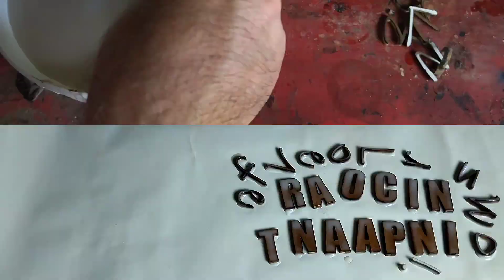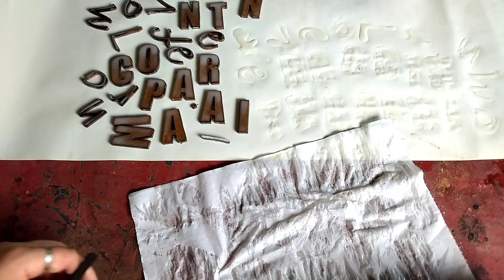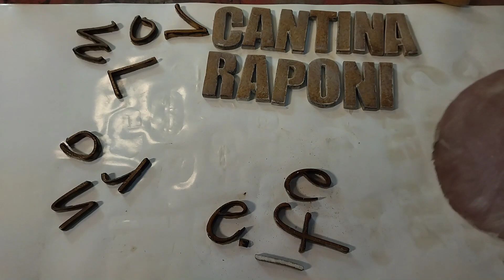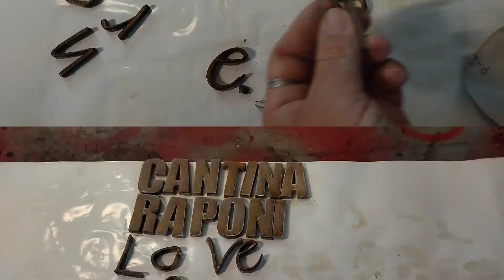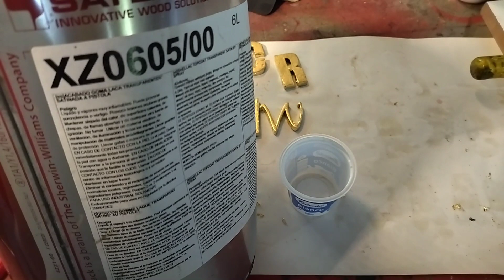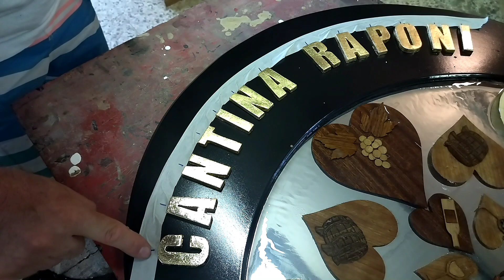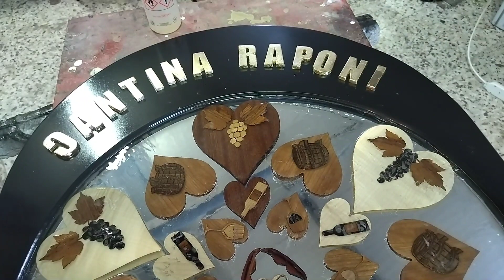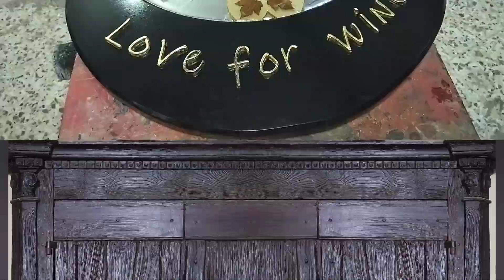Inusuale laccatura ad acqua, doratura a foglia e incisioni con laser LONGER RAY5 10W per una cornice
Qui potete vedere meglio l'incisore laser  Longer Ray5 10W:
Zbanx Code: R10HWA (30$ off)